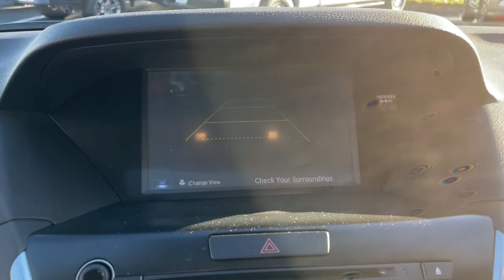2016 Acura MDX Delaware, Powell, Westerville, Dublin, Galena, OH T230101A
Crystal Black Pearl Used 2016 Acura MDX 3.5L available in Delaware, Ohio at Byers Toyota. Servicing the Powell, Westerville, Dublin, Galena, OH area.

Byers Toyota
1599 Columbus Pike

Recent Arrival! 2016 Crystal Black Pearl Acura MDX 3.5L AWD This Acura MDX has many features and is well equipped including, Leather Seats, Heated Seats, Touchscreen Controls, Backup Camera, Keyless Access with Push Button Start, Automatic Headlights, Apple CarPlay, Android Auto, Bluetooth Hands-Free, 3rd Row Seat, Remote Start, Keyless Entry, Heated Mirrors, Multi Zone Climate Control, Air Conditioning, AM/FM radio: SiriusXM, Auto-dimming Rear-View mirror, Automatic temperature control, Front dual zone A/C, Memory seat, Power driver seat, Power Liftgate, Power moonroof, Power passenger seat, Radio: AM/FM Acura Premium Sound System, Rear air conditioning.Odometer is 6032 miles below market average! Clean CARFAX. 18/26 City/Highway MPGFOR MORE INFORMATION ON THIS good-looking 2016 Acura MDX PLEASE VISIT US YOUR #1 E-COMMERCE DEALER IN CENTRAL OHIO.Internet pricing is subject to change and is Plus Tax, Title and $250.00 Doc Fee.